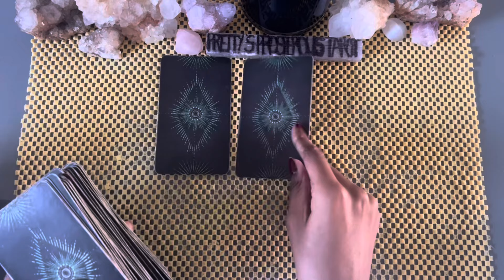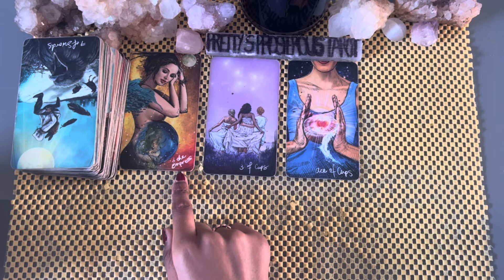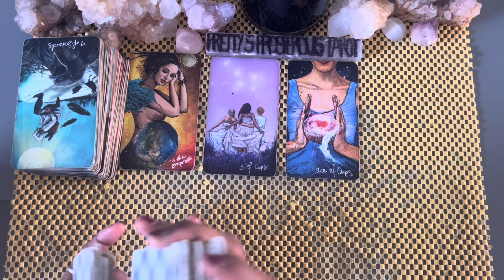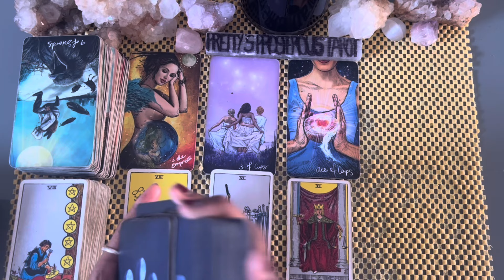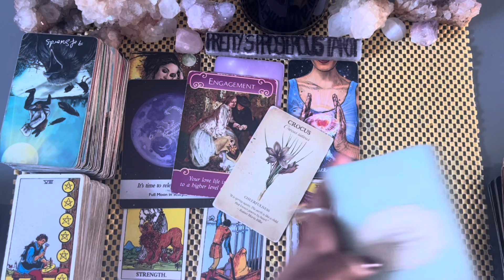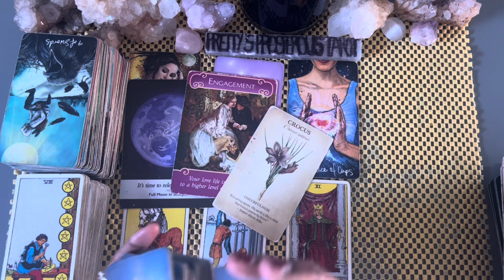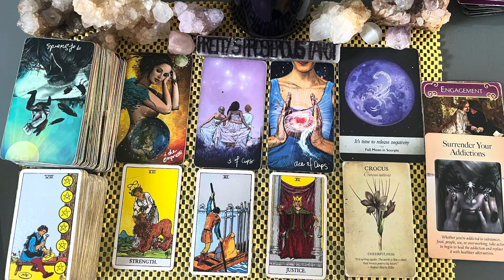Scorpio love tarot reading ~ Oct 2nd ~ this person is all about you